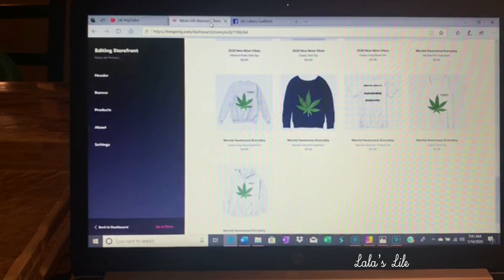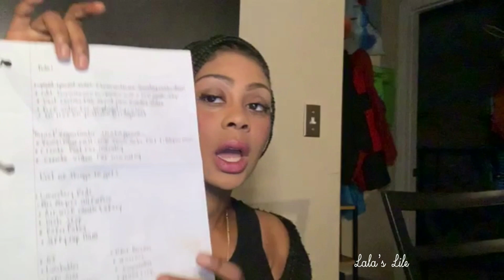DAY IN THE AS A SAHM//MOMPRENEUR//OUR DAY IN THE LIFE//GLOOMY DAY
What’s up peeps ,
Happy freaking Friday !

For mompreneur Influencer information

Directly message

Join my Ceo tribe